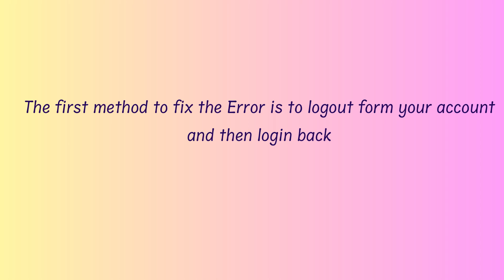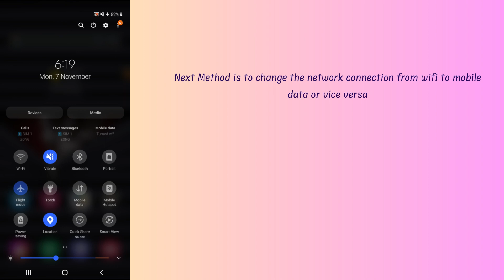How to Fix “Your connection to VRChat timed out”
Are you gettings "Your connection to VRChat timed out. Verify the connection and try again"?
In this video, you will learn why you are gettings “Your connection to VRChat timed out” and how to fix it.